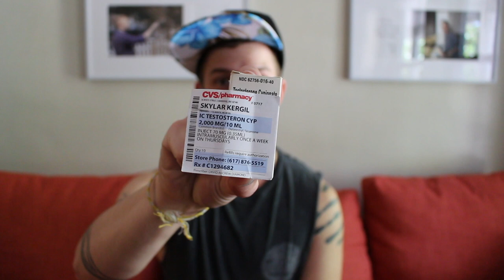FTM TRANSITION: HORMONES $$$$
Almost paid $108 more for testosterone than I should've today! Even 8 years in, I still am learning. Here's a story about getting my hormones!

Less human, more being. Keep being. I love you.